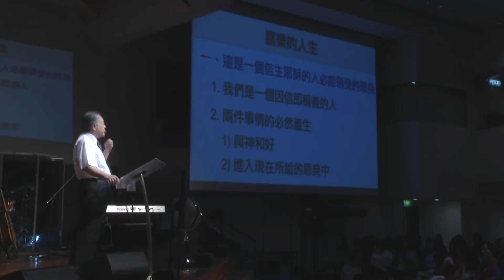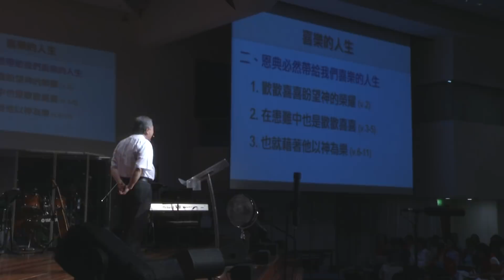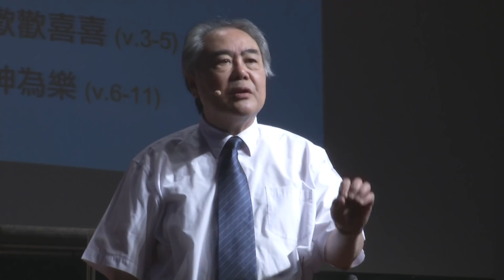20180617｜喜樂的人生｜區永亮牧師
世上的快樂轉眼即過，但遇見上帝的喜樂，是永遠的滿足

經文：羅馬書五章1∼11節

一、這是一個信主耶穌的人必能領受的恩典
二、這樣的恩典必然帶給我們喜樂的人生
三、這樣的恩典只有在基督裡才能經歷得到